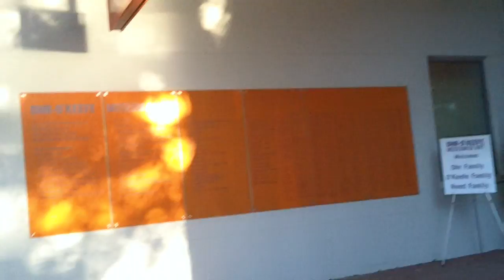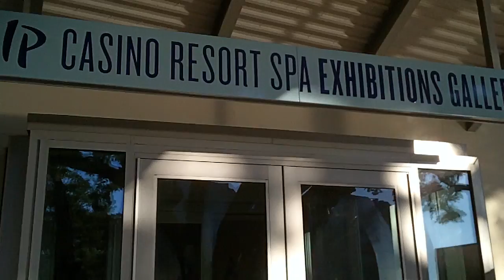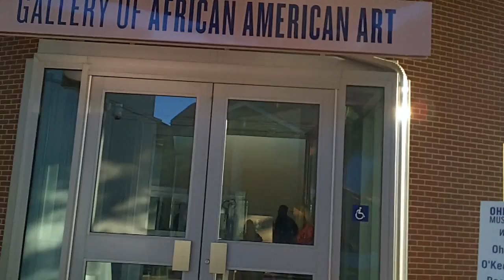The Ohr - O'Keef Museum of Arts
I WAS making a video of what we saw at the museum on it's (2nd) official opening day, however, when I got to the third building I got nailed by security and had to quit filming. This ia all I was able to film.